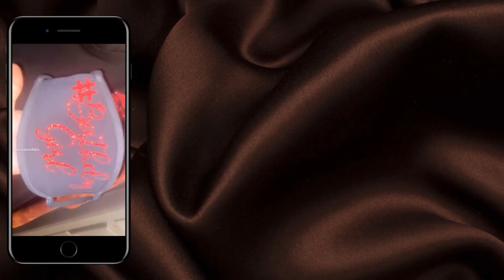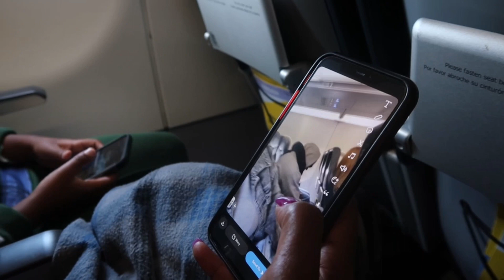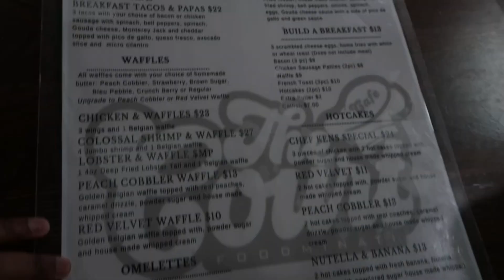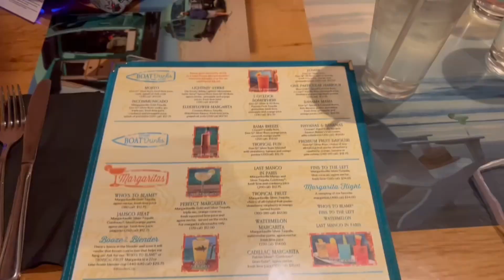Family Vacation To LA | Universal Studios | hibachi etc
I hope you enjoy my new video. Stay on the look out for the weekly uploads !

FULL TIME COLLEGE STUDENT
AGE: 22
HEIGHT: 5’6
CAMERA: CANON GX7